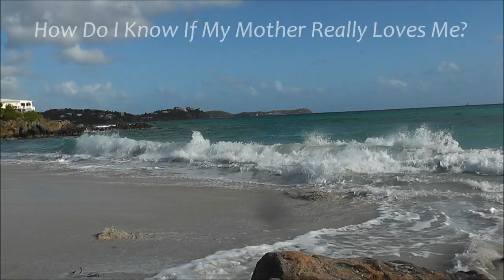The Steve Harvey Morning Show Strawberry Letter 23 How Do I Know If My Mother Really Loves Me